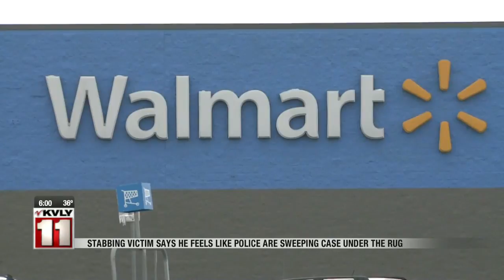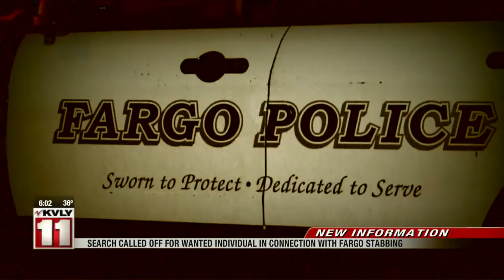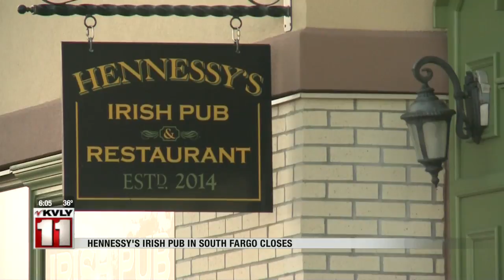News 6pm News January 7